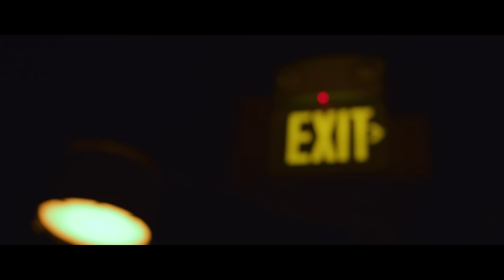Jayna Blackwell - Tune Setting (Official Video)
Tune Setting written by Kenneth Christian/Jayna Blackwell
AVAILABLE NOW on all digital platfoms

Filmed/edited @NobleCinemaOfficial
Filmed on location @Soundwavestudios
Recorded/Mixed/Mastered @Legacystudio